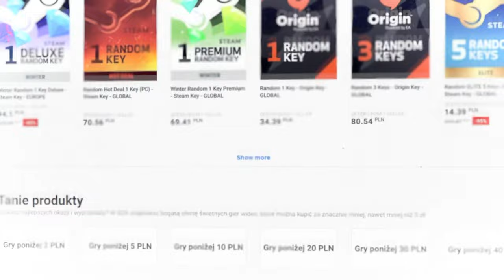W KOŃCU JEST! GAMEPLAY GRAY ZONE WARFARE!